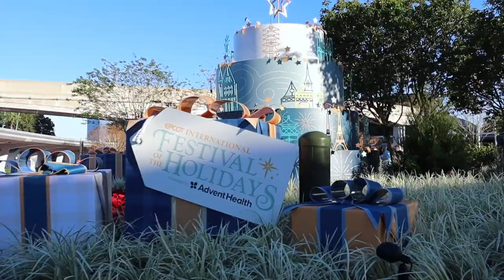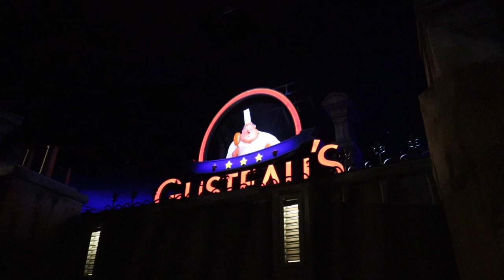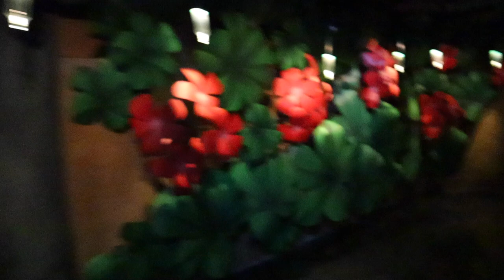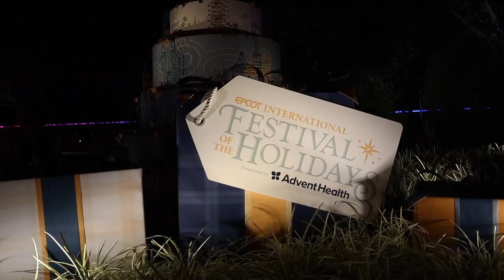EPCOT CANDLELIGHT PROCESSIONAL, GARDEN GRILLE & RATATOULLIE VLOG DISNEY WORLD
Today we went to Epcot! We had the Candlelight Processional dinner package at the garden grille!